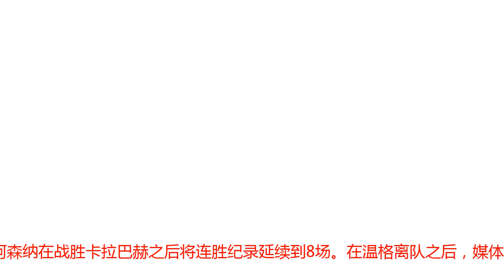阿森纳三星齐献处子球 正式告别温格进入埃梅里时代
腾讯体育10月5日讯 在距离伦敦2500公里以外的巴库，阿森纳在战胜卡拉巴赫之后将连胜纪录延续到8场。在温格离队之后，媒体一度认为阿森纳会像曼联一样陷入泥沼之中，但不论是八连胜还是三名球员同一战都打入处子球，都证明了在埃梅里的执教下，阿森纳已经迅速走上了正轨。帕帕斯塔索普洛斯的枪手处子球可谓来的全不费功夫，阿森纳开场猛攻，前4分钟就有4次射门，其中2次射门都是来自同一个角球。在埃尔纳尼发出右侧角球之后，蒙雷亚尔头槌冲顶，他的这次射门其实毫无威胁，主队门将瓦格纳已经做出了扑救动作，然而，帕帕斯塔索普洛斯却恰好出现了皮球与门将之间，用一记非常规的动作将球挡入了球门，已经提前倒地的瓦格纳只能目送皮球入网。第7次为阿森纳出场的希腊中卫轻松打入了处子球，在打入此球之后，帕帕斯塔索普洛斯已经连续8个赛季破门，上一次未能破门还是效力AC米兰时的2010-11赛季。在其职业生涯里，希腊中卫仅仅3个赛季未能破门。值得强调的是，在埃梅里执教之后，阿森纳的角球战术更加丰富，除了帕帕斯塔索普洛斯的这个进球之外，维尔贝克同样利用角球得到了破门良机，可惜他的头球冲顶稍稍高出。对阿森纳来说，帕帕斯塔索普洛斯的处子球